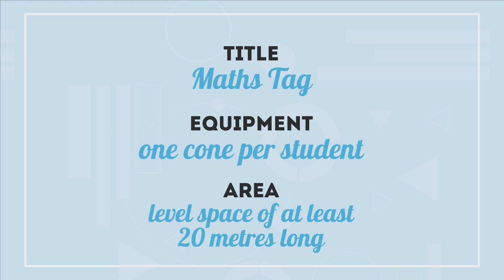Thinking while moving - Maths Tag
Demonstration lesson for Stage 3 Mathematics using a fun and fast moving tag game to develop number and algebra skills.